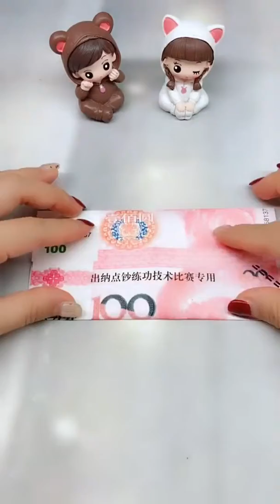100 Easy and cool origami ideas 183